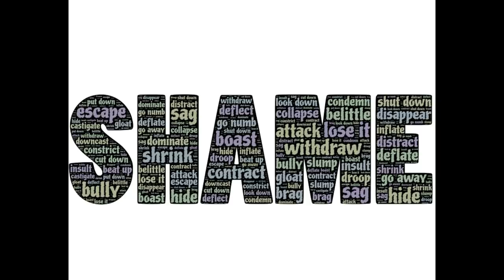The Narcissist Sees You As An Object